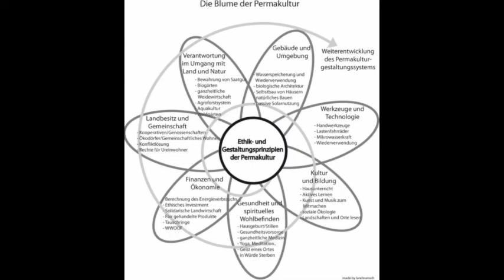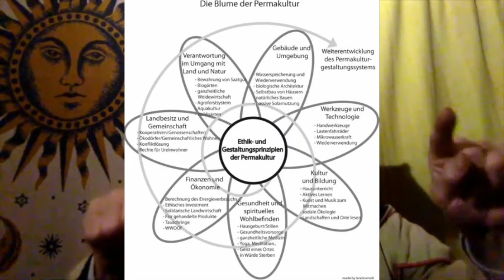Über die Mensch-Natur-Beziehung in der Permakultur - Eines Interviews 2.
Über die Mensch-Natur-Beziehung  in der Permakultur - Eines Interviews 2. NaturenKulturen - Aufnahme im Rahmen des  ethnografischen Multispezies-Projekts.  Universität Graz. Konzeption und Leitung  Marlin Gerken,  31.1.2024.
Wir sammeln bereits für nächste Interviews. Anregungen erbeten!
Das Thema ist weitreichend. Permakultur, Waldgarten, Agroforestry zeigen den Weg zu Kunstdünger- und Gift-freier Landwirtschaft und Selbstversorger Gärten. Nahurng höchster Qualität für alle Menschen der Erde..- Sorgen um Klima und Wasservorräte? Hier ist die regulierende Methodik! Irdische Klimaregulation seit 400 Millionen Jahren aus Wald-Ökosystemen - je mehr Wald umso ausgeglichener und reicherer Regen versus  je mehr Offenland und öde Steppen je unausgeglichener! Das geschieht in Europa mit über 50%Agrar-, über 20%Siedlungs&Straßensteppe bis Wüste, 20%ökologisch unzureichender Forst ...) ... und folgerichtig werden exzentrische Wetter, Wassermangel und Austrocknung gefördert.
Danke stets für Resonanz!